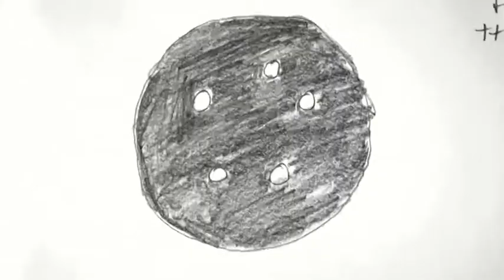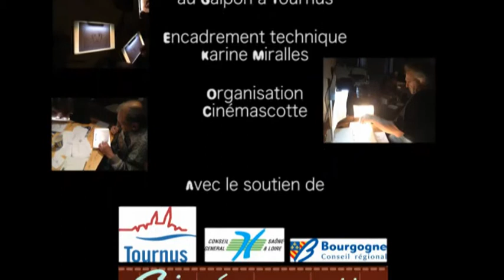Têtamorphose / Midi-Minuit - Tournus (71)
"Midi-minuit 2012 "
Pour célébrer la 11ème fête internationale du cinéma d'animation, 9 participants ont créé, animé et sonorisé leur auto-portrait en 12h, de midi à minuit !
Cinémascotte - Tournus (71)